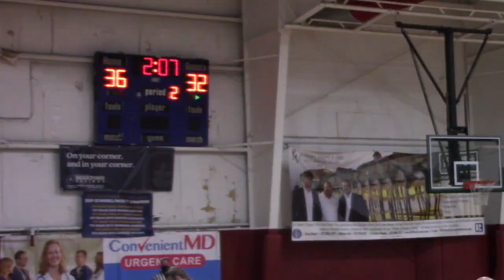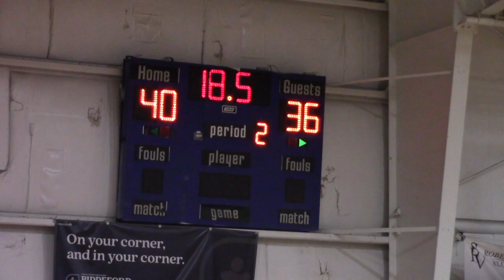Firecrackers Clement vs Evo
May 7, 2021 at XL Sportszone